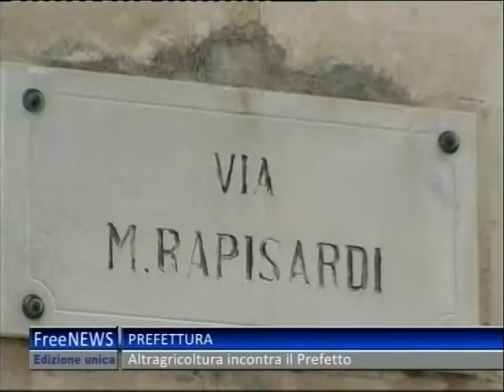TG 07 06 13 UNICO 2P#